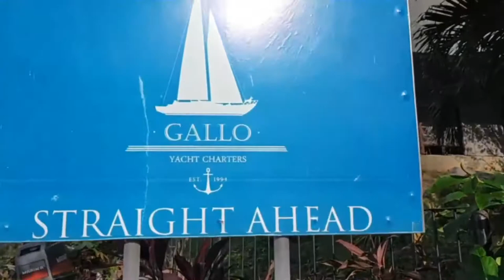GALLO YACHT CHARTERS | PARTY & CRUISE WITH FUR BABIES | PET-FRIENDLY | SUNSET CRUISE YACHT PARTY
We had a perfect intimate Al fresco venue for our mom's birthday and Christmas party with her BCF friends. Gallo Yacht Charters is pet-friendly and they are following safety and health protocols during this time of pandemic.

And thank you to all our subscribers & viewers especially to those giving full support! Sending doggo love & good vibes to all! Woof! Woof!❤️🐶🐶🐶